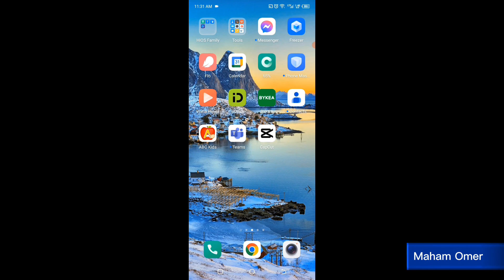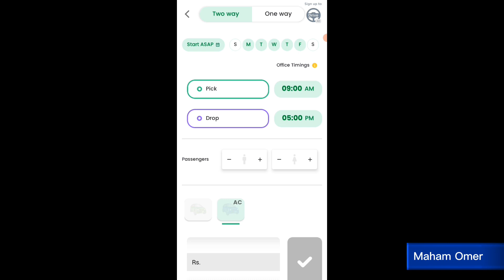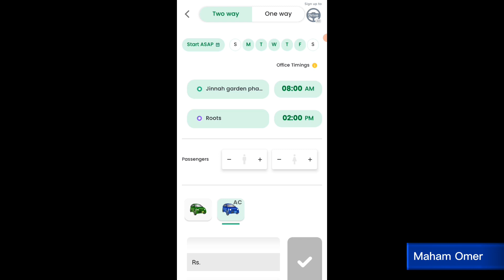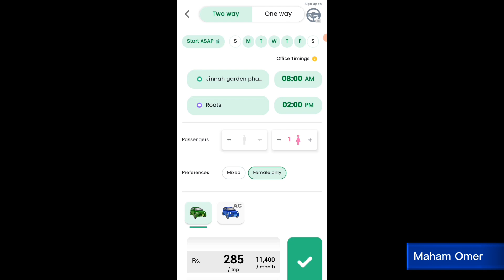BYKEA Pick and Drop Service | Bykea Carpooling | Carpooling Islamabad